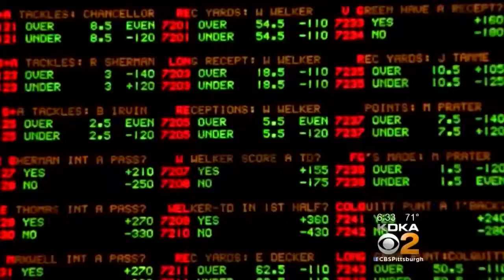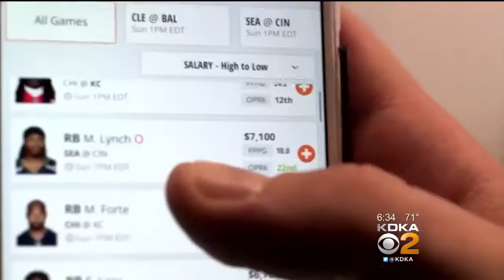Pa.'s Tax On Sport Betting Is Highest In The Nation, Unlikely To Deter Casinos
When sports betting comes to Pennsylvania, at least for the casinos, this state will have the highest tax rate in the nation; KDKA's Jon Delano reports.